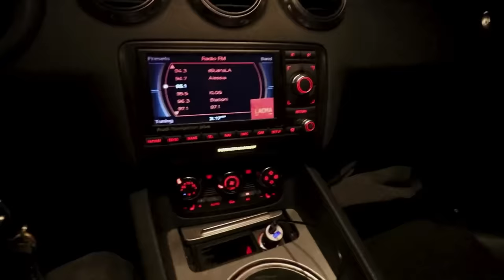My Scariest 3am Challenge Ever? | Sam Golbach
Colby Brock helps Sam Golbach decide what his Scariest 3am challenge ever was and ranks it as a top 5... which haunted game will you vote for Sam to do on halloween?